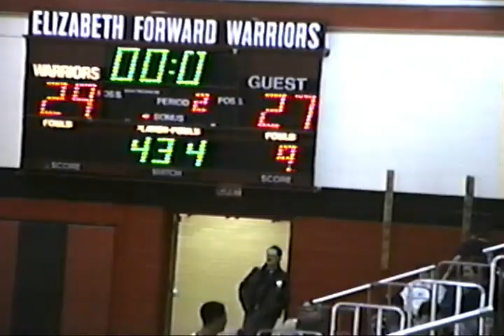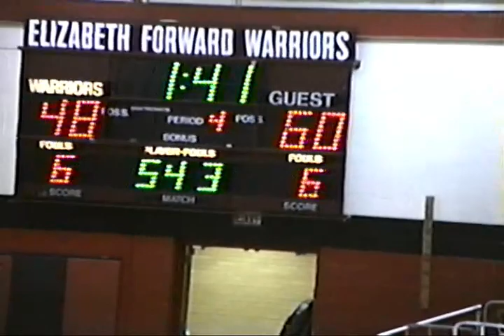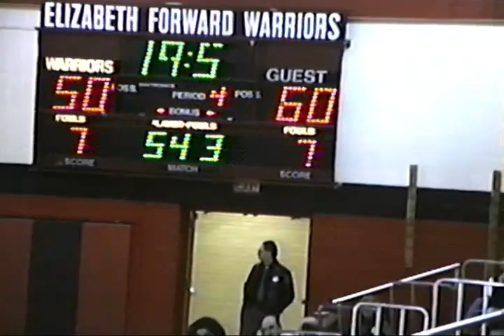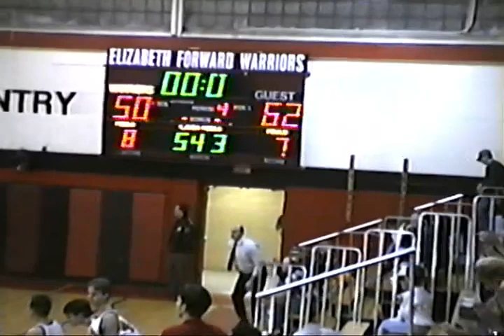LH at EF 1-7-97